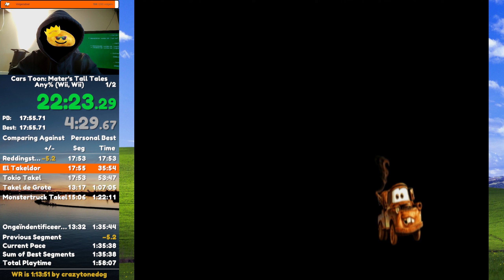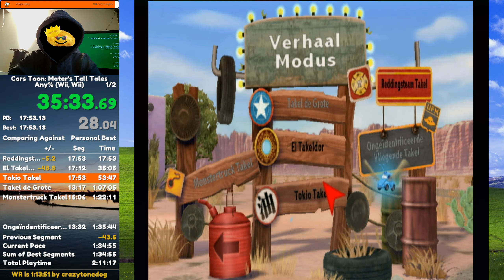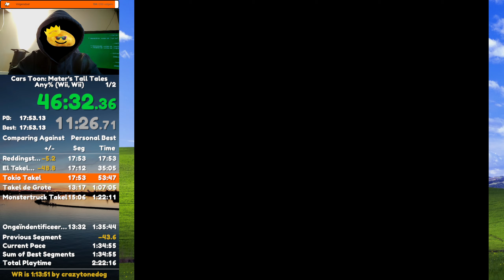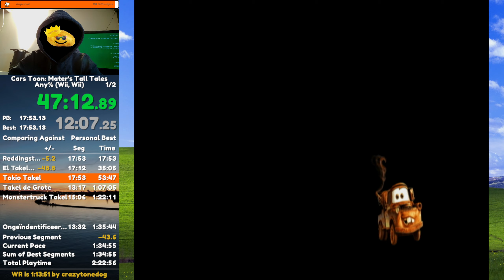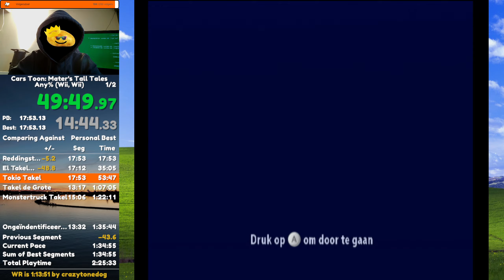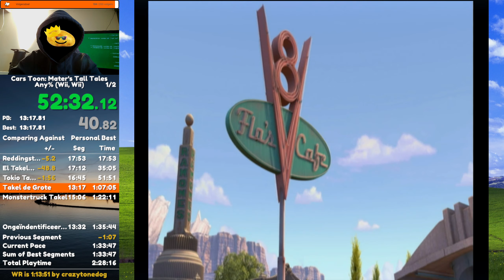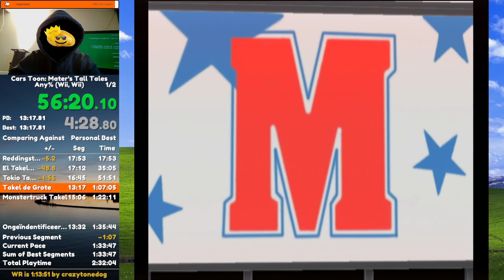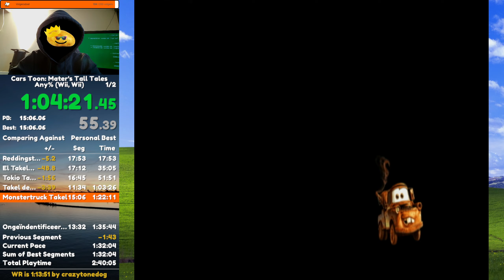Cars Toon: Mater's Tall Tales Any% Wii in 1:20:53 Loadless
SPEED

Recording setup (most likely):

CaptureCard 2: AVerMedia Game Capture HD II

Computer:
AMD Ryzen 7 5800H
16 GB DDR4 1333 MHz
NVIDIA GeForce RTX 3060 6 GB